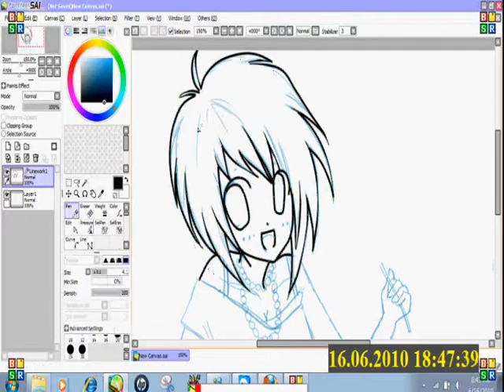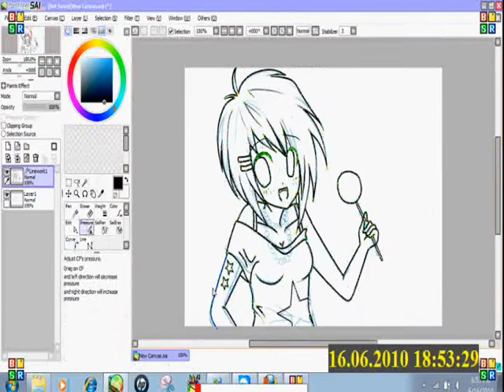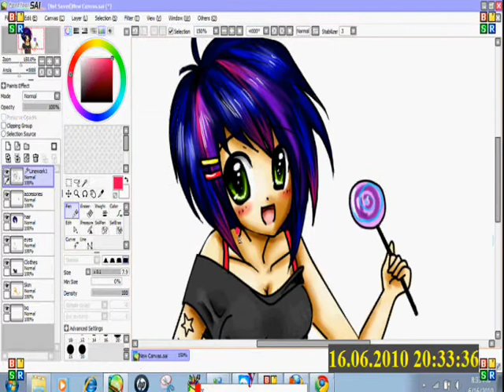Rockstar (anime speed painting)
Drew this in SAI for my friend alex. :D